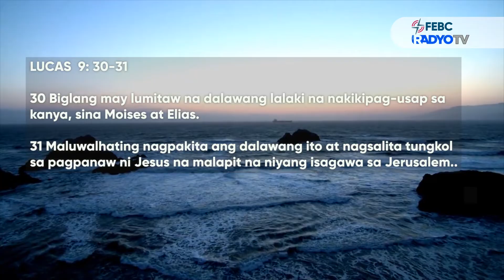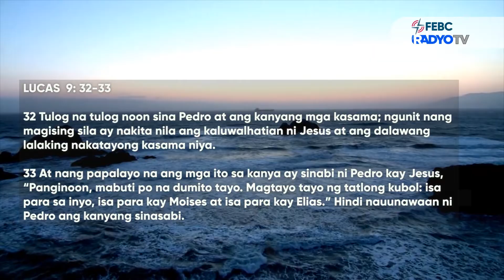KARUNUNGANG BUHAY | March 13, 2022